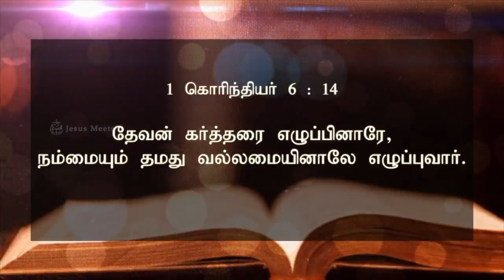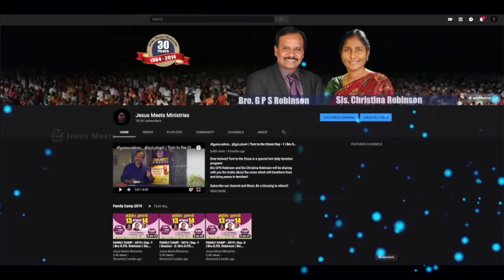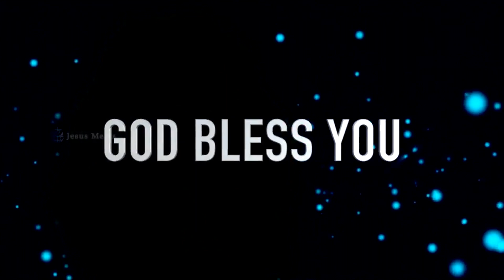அனுதினமும் ஆவியானவரோடு | EVERYDAY WITH THE HOLY SPIRIT | September 19 | Bro.G.P.S. Robinson